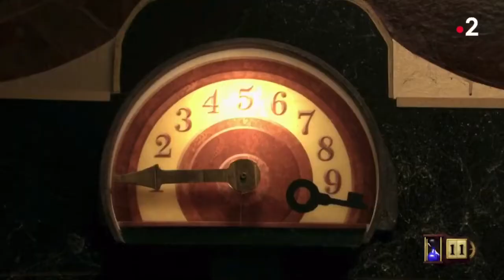Loup-Denis ELION - Grand Boyard Hôtel - Fort Boyard 2020